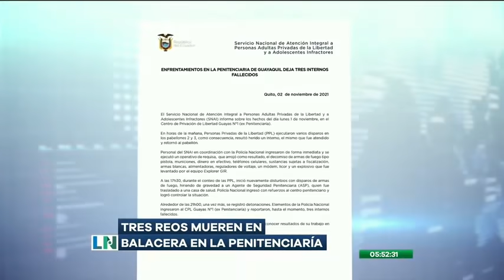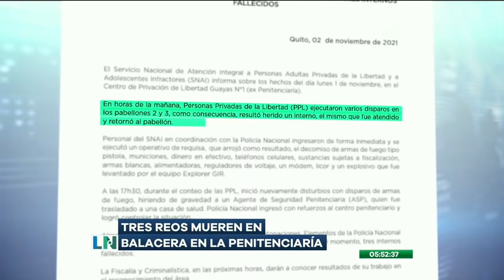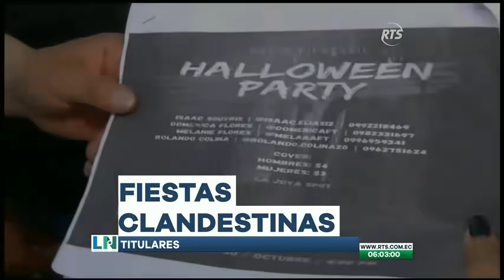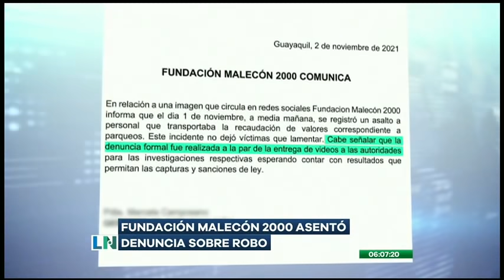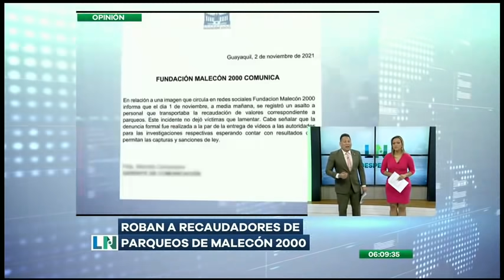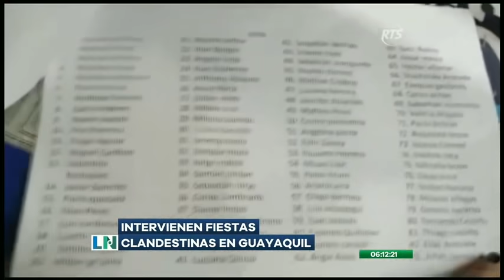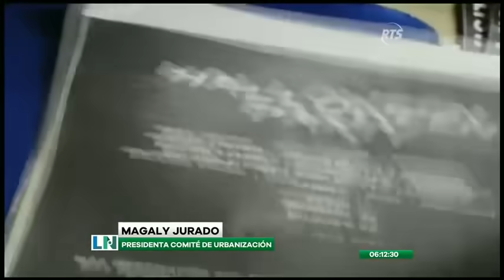El Despertar de la Noticia: Programa del 3 de Noviembre de 2021